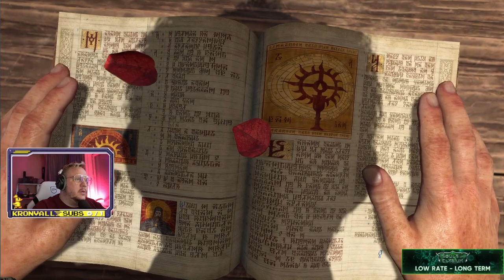Diablo IV, will my pc blow up？ ｜ !GSIGN ｜1